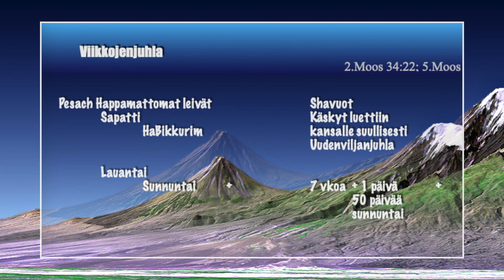Viikkojenjuhla 777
Feast of Weeks (KJV). Tulkintaa tukee Kuolleenmeren kääröt.